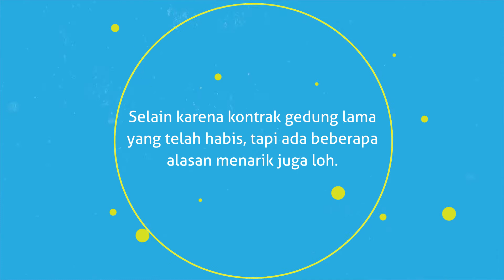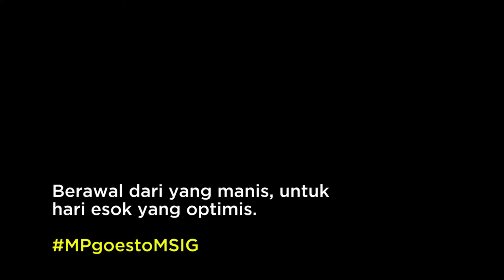MPgoestoMSIG - Kenapa Kita Harus Pindah?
Good Miners siap menyambut hari esok yang optimis

New year, new me, new office building!